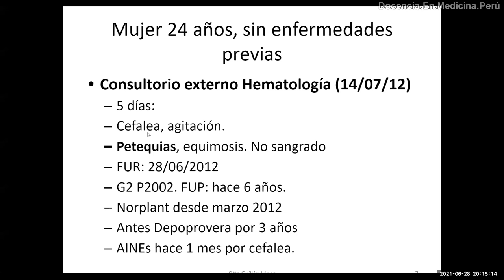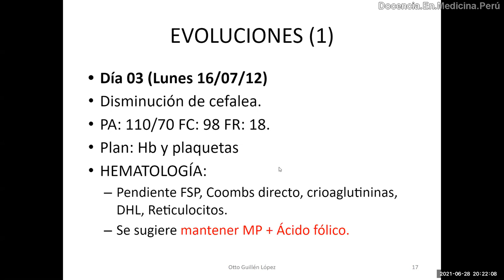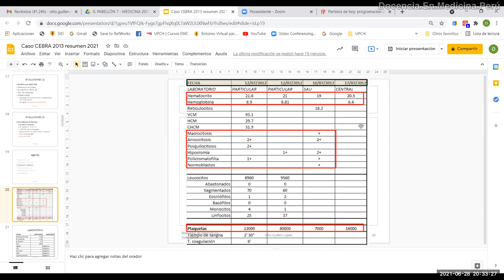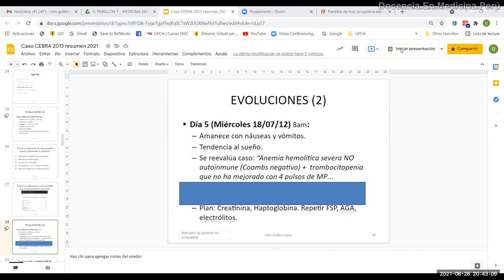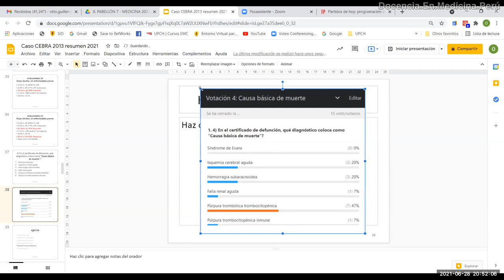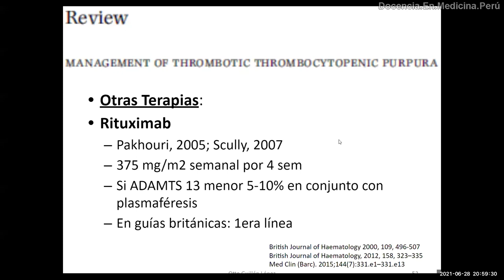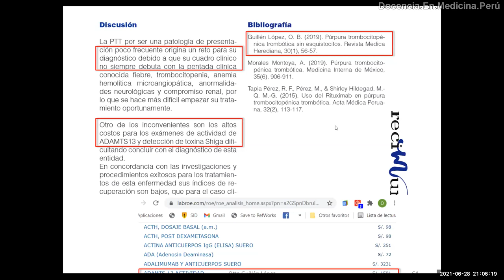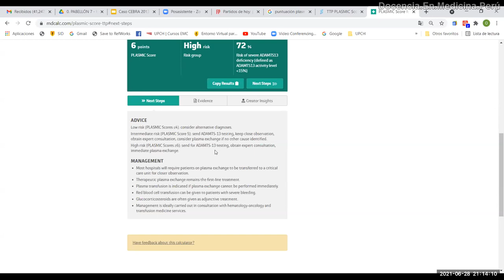Mujer joven con anemia y trombocitopenia severas 28-06-2021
Presentación de un caso de una mujer joven con trombocitopenia y anemias severas y su evolución.
Hacemos análisis de exámenes auxiliares y planteamiento de diagnósticos diferenciales.
Al final hacemos una revisión breve de la patología.

0:00 Presentación y discusión del caso clínico
31:17 Revisión del tema (diagnóstico, clínica y manejo)
44:39 Conclusiones y resumen